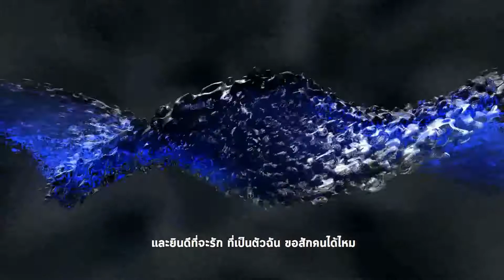rachenfd - เริ่มต้นใหม่ (Official Visualizer)